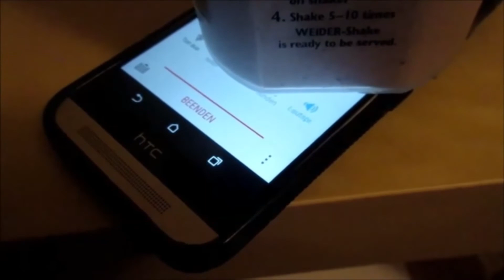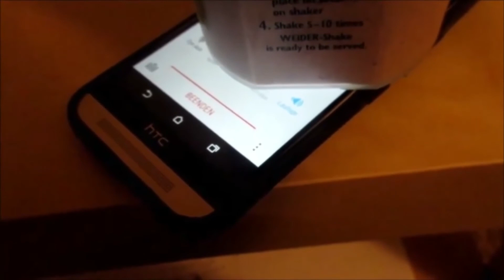schlafgestört (by Inkognito Spastiko)